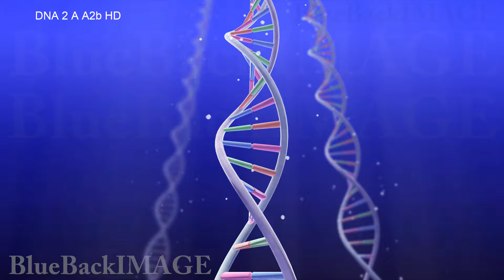Stock Footage DNA RNA Gene Genome medical virus cell science molecule biology DNA 2 A A2b HD